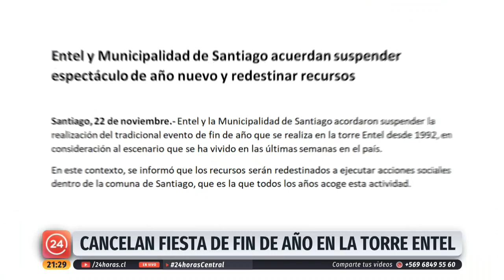Más de 20 comunas han cancelado sus espectáculos de año nuevo | 24 Horas TVN Chile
Más de 20 comunas han decidido cancelar eventos pirotécnicos de año nuevo para utilizar estos recursos en ayuda social. Desde Valparaíso, Viña del Mar y Concón comunicaron que esta celebración se mantiene. El alcalde de Valparaíso Jorge Sharp indicó que esta medida es una "ayuda real para el turismo y el comercio local". La decisión tiene a los vecinos divididos.